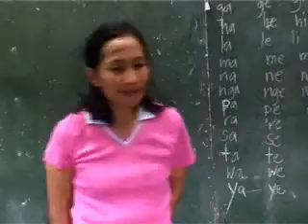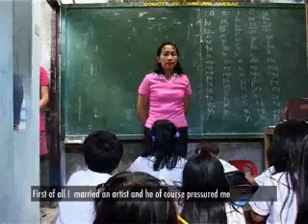Life is too Short